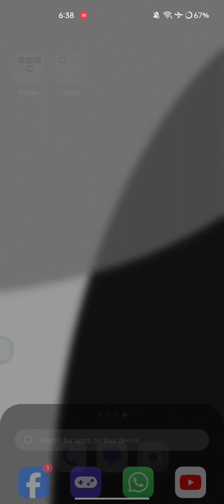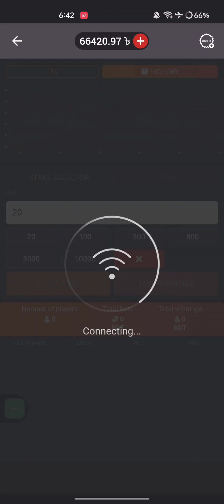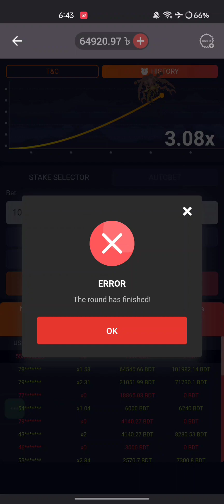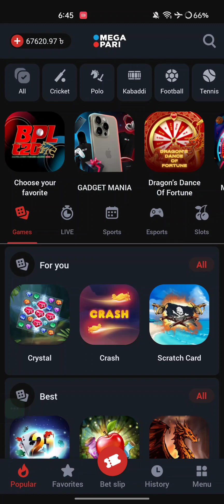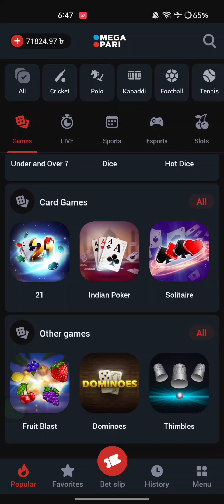whatsapp টেলিগ্রাম গ্রুপে জয়েন হয়ে নেবে লিংক নিচে দেয়া থাকবে ধন্যবাদ 🎈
whatsapp  গ্রুপে জয়েন হয়ে নেবে লিংক নিচে দেয়া থাকবে ধন্যবাদ।

(প্রোমো কোড)
 সর্বোচ্চ ২৫ হাজার টাকা পর্যন্ত।